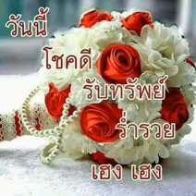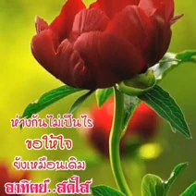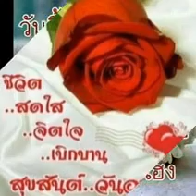สวัสดีวันอาทิตย์"🤟✍️ยินยอม✍️🤟"